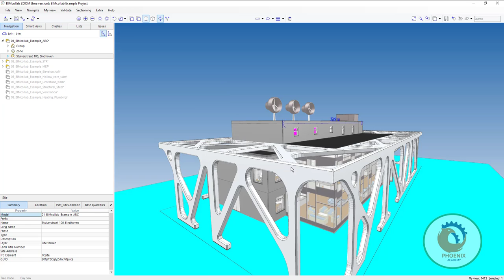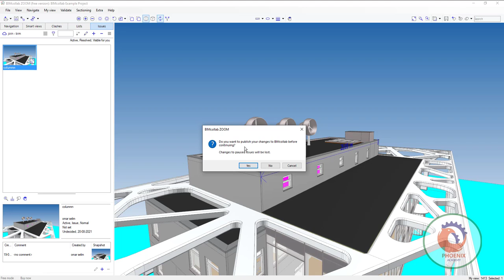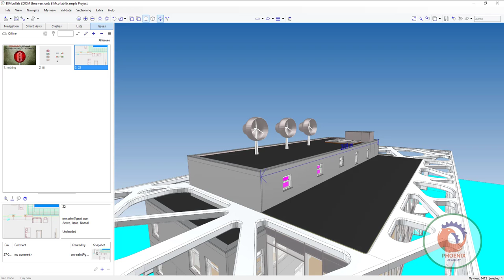bim collab zoom issues عربي